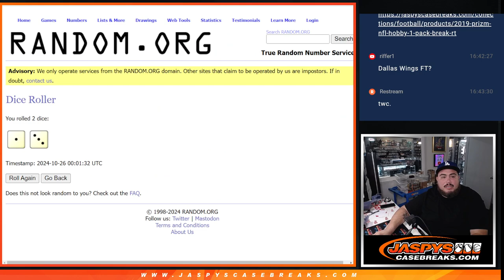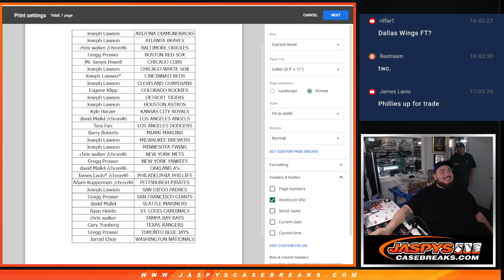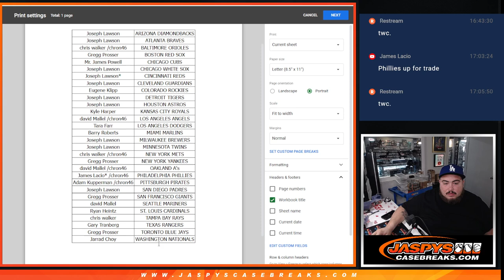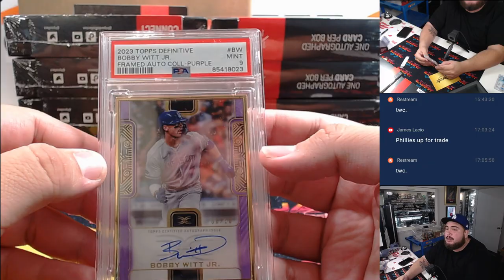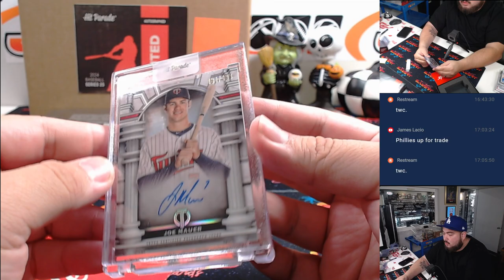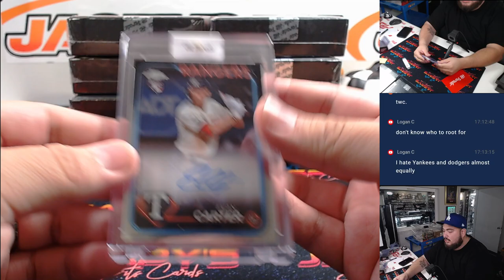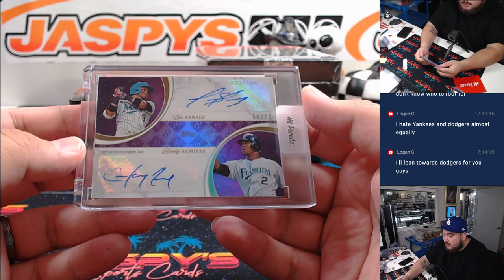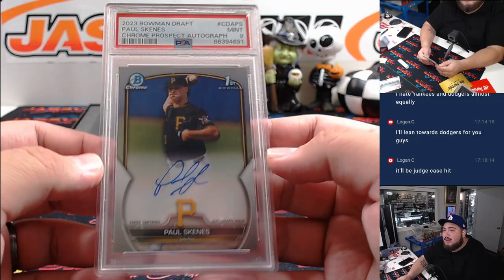F. 10/25/24 - 2024 Hit Parade Baseball Autographed Card Limited Series 25 - Dual Case Break #1 *RT*